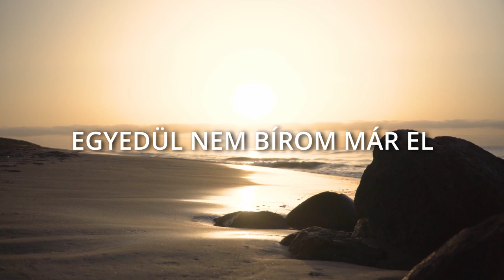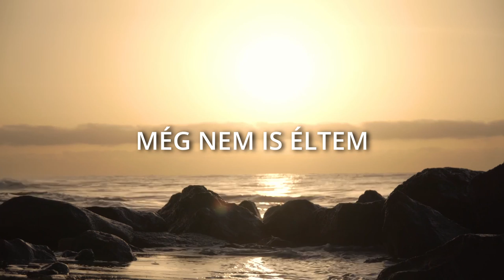Már nem félek - Tóth Dániel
Már nem félek

Verse 1-2:
Fárad a lábam,
Egyedül túl nagy a teher,
Egyedül nem bírom már el.
Ezernyi lábnyom,
Végül hozzád vezetett,
Megnyugtattad szívemet.

Chorus:
Már nem félek,
Támaszom vagy én Uram,
Nálad lelkem megpihen.
Már nem félek,
Nincs már teher vállamon,
Megszűnt minden fájdalom.

Verse 3-4:
Bárhol jártam,
Sohasem tudtam, hogy mi vár,
Nem ismertem a lét okát.
Még nem is éltem,
Te már akkor formáltál,
Ismertél, rám gondoltál.

Chorus:
Már nem félek,
Nálad lelkem megpihen.
Már nem félek,
Megszűnt minden fájdalom.

Bridge:
Kegyelmed nagy,
Szereteted él,
Hozzád vágyik minden szív.
Szomjas lelkem
Újra él,
Jézus, elhoztad a fényt.

Chorus:
Már nem félek,
Nálad lelkem megpihen.
Már nem félek,
Megszűnt minden fájdalom.

Outro:
Érted élek, s vállalom.
Video: Matthias Groeneveld (Pexels.com)
Zene, szöveg, music production, mixing: Tóth Dániel